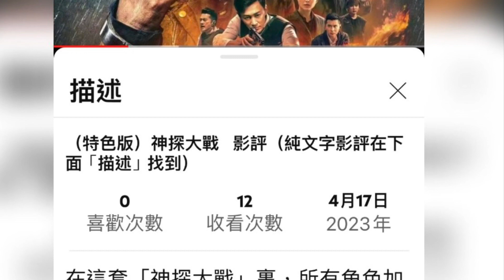（無語音） 教廷第一驅魔人（The Pope's Exorcist ）（純文字影評貼於標題以下）Lam Movie Blog 教廷第一驅魔人；梵蒂岡驅魔士;影評;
近日筆者開始偏好，以最新推出的人工智能聊天機械人軟件，去探索一些有關電影的冷知識，貪其答案短小精幹且到位，不若維基百科全書所提供的答案，顯得長篇累贅，難以找到重點所在。

只因今天看過這部「教廷第一驅魔人」（ The Pope's Exorcist ）之後，不期然泛起一個長久以來的疑問，就是為何電影中的驅魔人，要知道惡魔的名字，才能成功對抗它呢？而得出來的答案，原來這個概念源於猶太教和基督教的傳統信仰。根據聖經和其他宗教文獻，惡魔的名字具有特殊的力量和意義，知道了它的名字就可以掌握它的力量和弱點，進而對抗或趕走它。（筆者：原來如此！ ）

「驅魔人」的電影源遠流長，首部一鳴驚人之作，就是在1973年上映的「驅魔人」（The Exorcist)，及後類似作品蜂擁而出，除了再拍了兩部續集作品之外，在2002年更有「驅魔人前傳」（Exorcist: The Beginning ），找來名演員Stellan Skarsgård飾演「驅魔人」男主角Father Merrin 的年青時代，及至2011年更不得了，竟邀到「食人博士」影帝Anthony Hopkins主演「驅魔殿堂」（The Rite)，扮演梵蒂岡教廷內的驅魔高手，及後到了2013年，新晉導演溫子仁更以美國著名靈異現象調查員華倫夫婦作為主角，創作了「詭屋驚凶實錄」（The Conjuring)，這一對「天師界的神鵰俠侶」大受歡迎，電影公司便前後拍了三集有關他倆的驅魔電影了。

如今電影公司更找來了另一位奧斯卡影帝羅素高爾來飾演梵蒂岡的首席驅魔人Gabriele Amorth，其形象正氣凜然、風趣幽默、舉手投足皆有其氣度，讓這一部驅魔電影擁有非一般的氣場。

此角真有其人，從事驅魔30年，進行過16萬次以上的驅魔儀式，更著有多本有關方面的書籍，故此使到本片的驅魔過程頗為專業化，再加上故事中，涉及數百年以前的梵蒂岡歷史，連教宗也要出手翻查教廷裏數百年前的文獻，幫助追查真相，使到電影更帶點「達文西的密碼」（The Da Vinci Code）之味道。

片子詳細地炮製整個驅魔過程，例如驅魔人首先要辨別受害者，究竟是屬於精神病患者？還真的是邪魔附體？戲中男主角更擁有秘密法寶，辨別真偽。

而驅魔人本身內心更要光明正大，不能存有不可告人的陰私，或者內心陰暗面等等，否則便會給惡魔有機可乘，以此攻擊驅魔人的信念……

而那些惡魔又如何選擇受害者的呢？答案竟然是廣東話中的「越窮越見鬼」，大凡那些倒楣蛋，身體或意志虛弱的人，皆是其最佳的下手對象。

曾執導過「大君主之役 」（Overlord)的導演Julius Avery，將本片處理得甚有氣勢，在見慣見熟的情節裏，仍能推進得頗有劇味，而最後那個大魔王密謀的「無間道大計」構思更是大膽。

到了最後，筆者又忍不住天馬行空的胡思亂想，聯想到我們港產片的「首席天師」林正英，若果他仍然在世，被邀請主演本片的話，遇上了西方惡魔又將如何着手對付呢？

或許靈符及桃木劍皆無所施其技，但俠義為懷的天師，為着拯救蒼生大眾，可能最後會選擇犧牲自己，讓惡魔附上自己身體，跟着再殺身成仁，成就出一個悲壯慷慨的結局，也未可知。

電影評分： 7分（最高為10分）